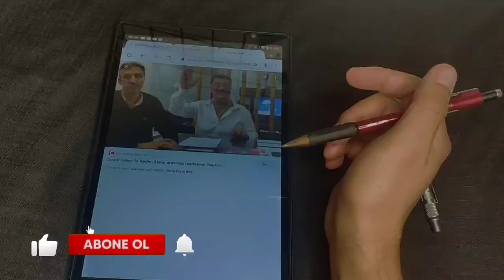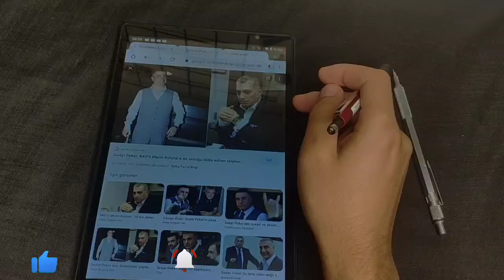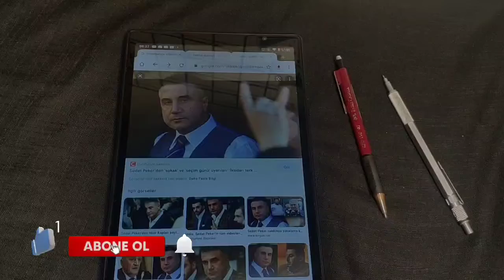Sedat Peker: Şantaj yaptım diyorum neden soruşturmuyorsunuz?